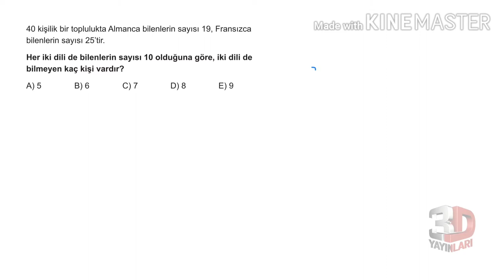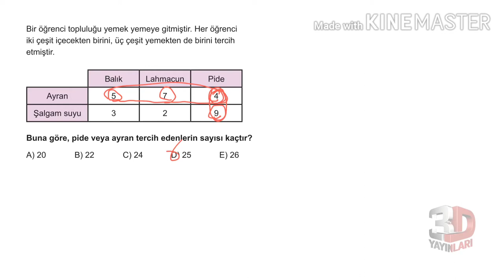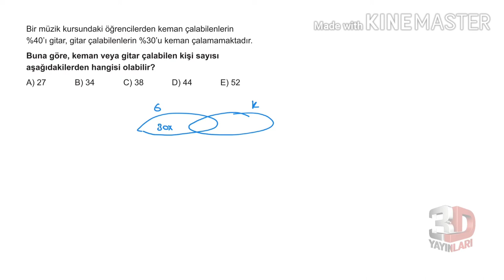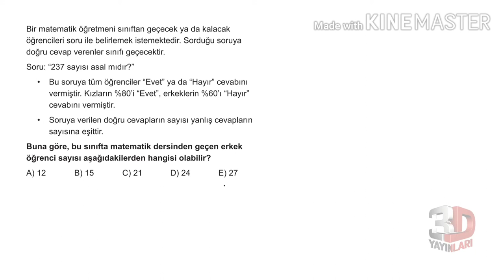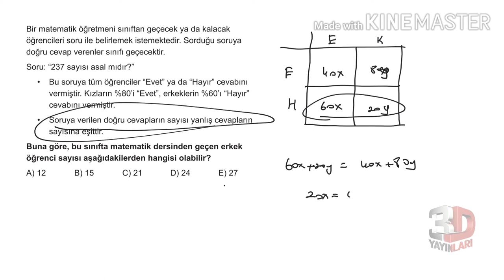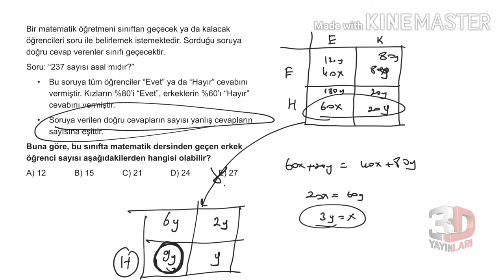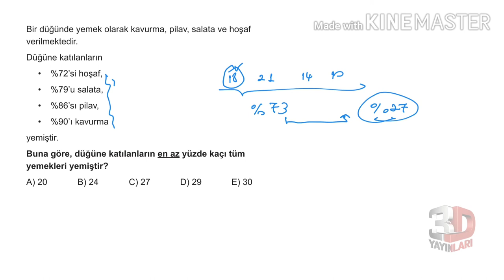3D TYT MATEMATİK BÖLÜM - 2 TEST -4(KÜMELER)